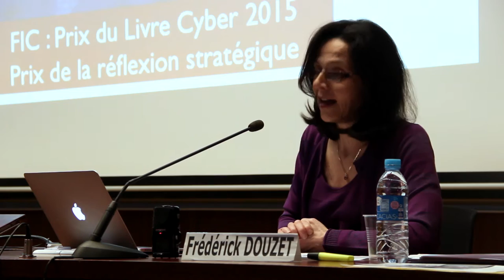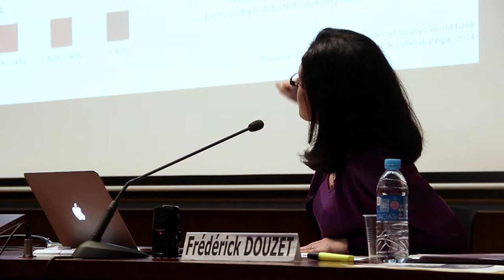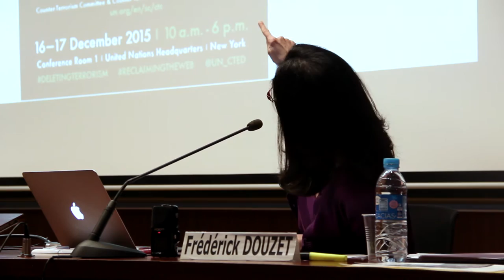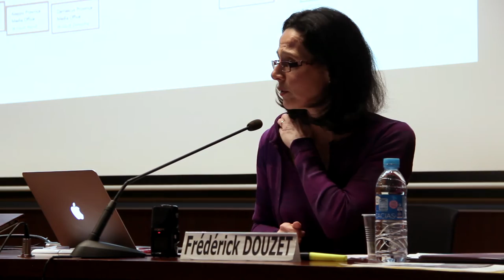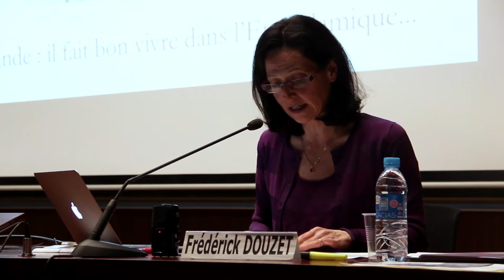Géopolitique du cyberespace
Le développement de l’Internet a engendré autant de défis que de pro- messes : une prolifération des conflits géopolitiques liés à son contrôle et sa régulation, avec une offensive des États non-démocratiques ; des inquiétudes quant à l’usage potentiel des réseaux dans les conflits, la guérilla économique, la diplomatie d’influence, avec la montée de nouvelles menaces ; des conflits à propos de la protection de la vie privée et autres libertés civiles. Frédérick Douzet, professeure à l’Institut Français de Géopolitique (université Paris 8) et titulaire de la chaire Castex de Cyberstratégie, présentera les nombreux enjeux liés au cyberespace, et analysera leurs dimensions multiples (techniques, politiques, sociales), leur enchevêtrement et leurs ramifications à différents niveaux d’analyse qui nécessitent une approche pluridisciplinaire et multiscalaire pour en mesurer toute l’importance et la complexité.